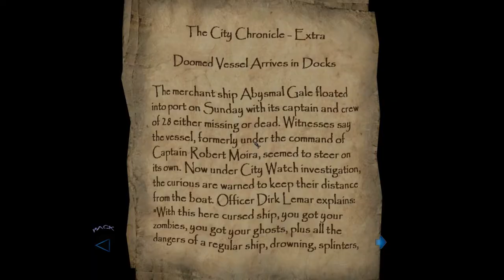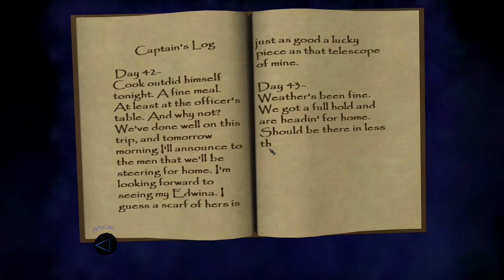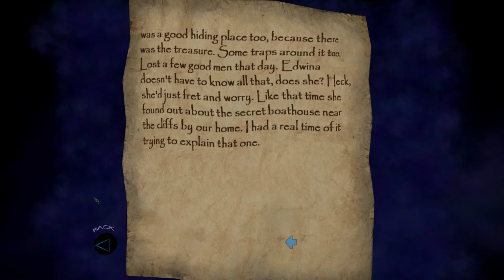Thief: Deadly Shadows Ep. 7 - Abysmal Gale